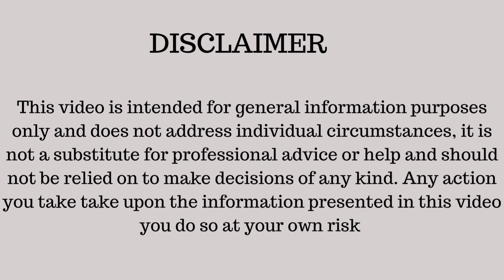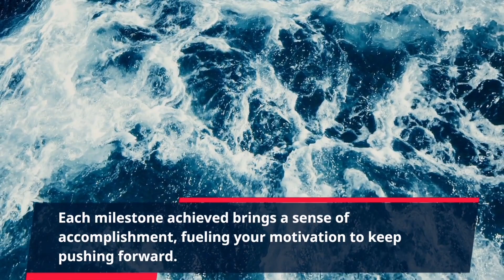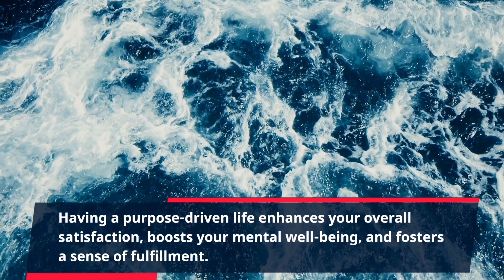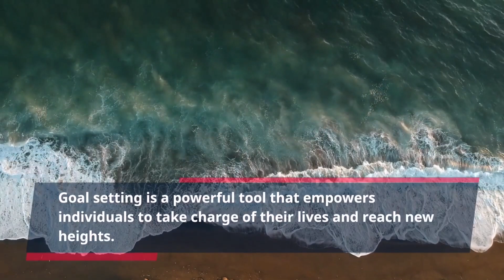The power of Goal setting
Don't let your dreams remain distant aspirations. Empower yourself with the power of goal setting and unlock your full potential today!